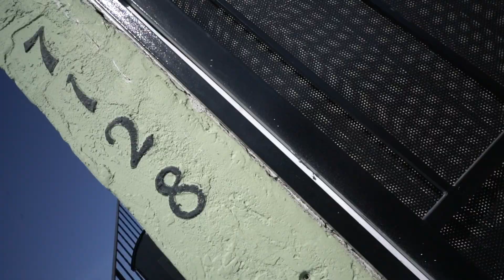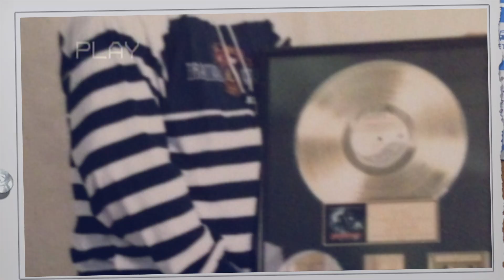POOHMAN "ALL I KNOW" || DIRECTED BY @HOOKERBOY_FILMZ